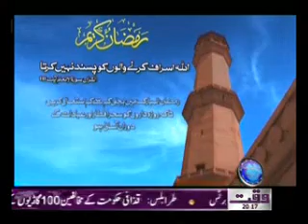Hotline 22 August 2011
Hotline Waqt News TV Monday to Friday Evening Talk Show 22 August 2011